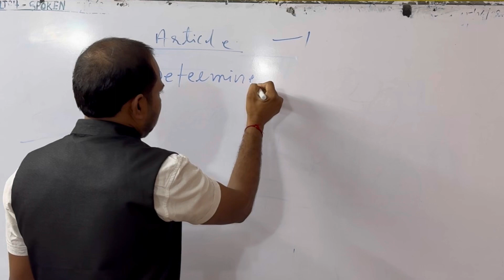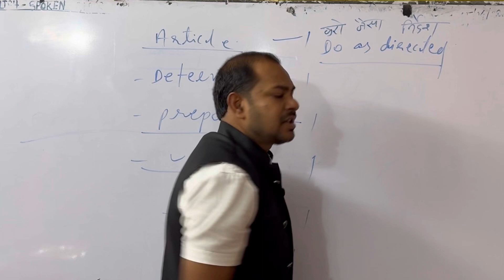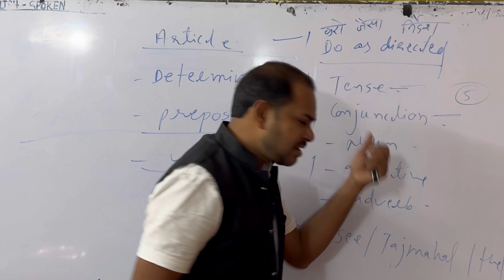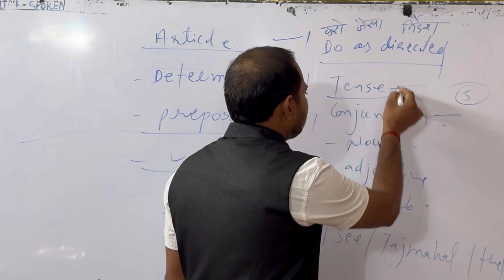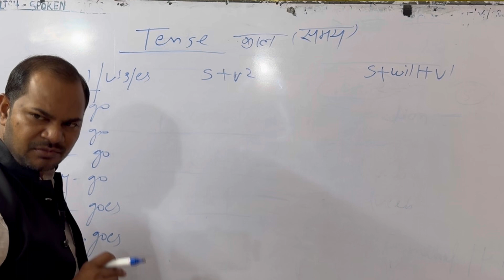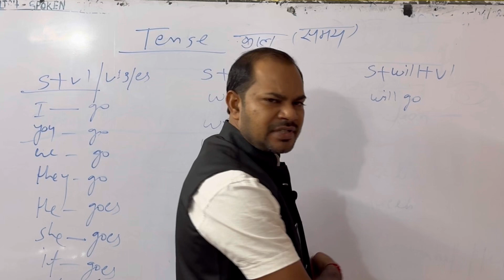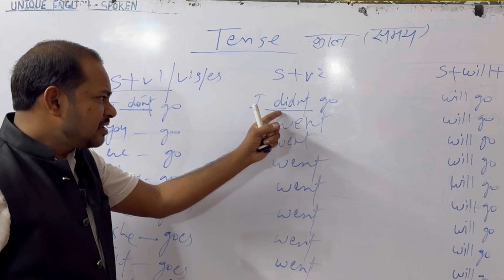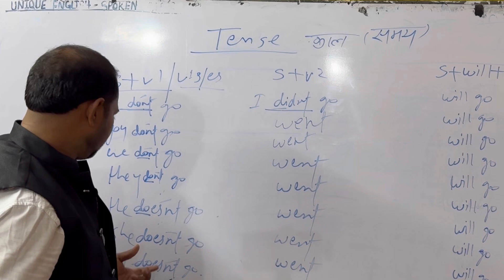Important English Grammar l Tense l present, past, future